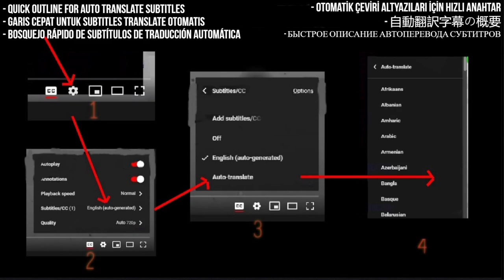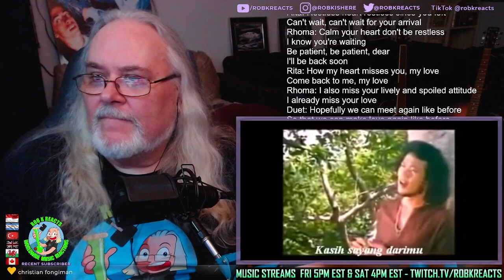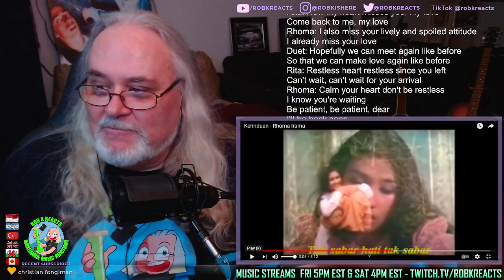Rhoma Irama Reaction - Kerinduan - First Time Hearing - Requested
I React to Kerinduan - Rhoma Irama Rhoma Irama Reaction - Kerinduan - First Time Hearing - Requested

My Links